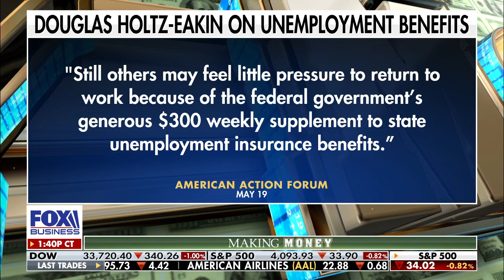AAF president says Biden's spending will slow economic growth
American Action Forum president and economist Douglas Holtz-Eakin explains the real costs and concerns of Biden's spending.